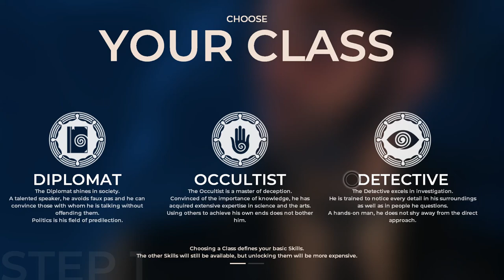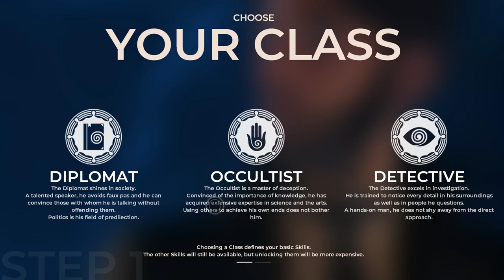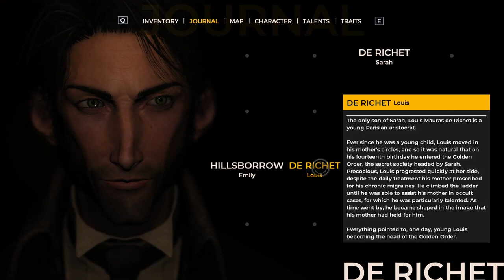I'm on a boat - The Council - Chapter 1 Episode 1